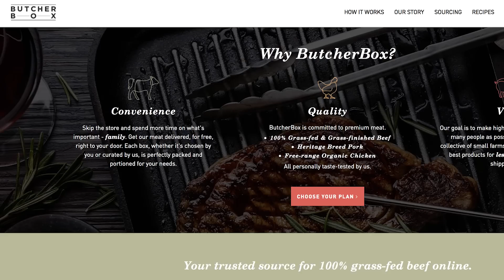If You’re Over Age 50 Do THIS to Maintain Testosterone Levels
Questions that will be answered within the video surrounding testosterone over age 50:

- What form of exercise should I do to increase and/or maintain testosterone?
- What vitamins and minerals should I be taking for testosterone?
- What foods should you avoid?
- How much sleep should you be getting?

References